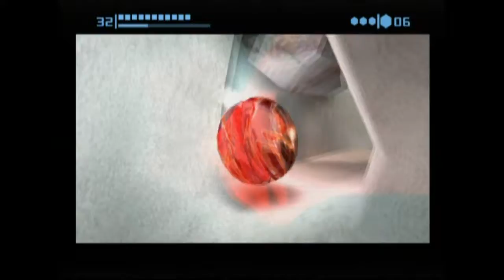LP: Metroid Prime 💥 (GC) [#26][German] Raus aus der Eiswüste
Samus Aran ist back! Und diesmal in ihrer ersten 3D Mission. Begleitet die Kopfgeldjägering bei ihrer Suche nach Monster, Artekfakten und ihrer Vergangenheit.

Jeden Mo. Mi. Fr. immer um 15 Uhr
Gespielt auf einer Original Wii über Komponenten Kabel